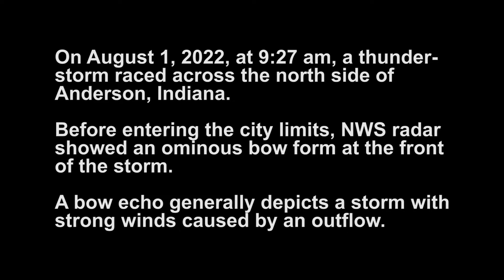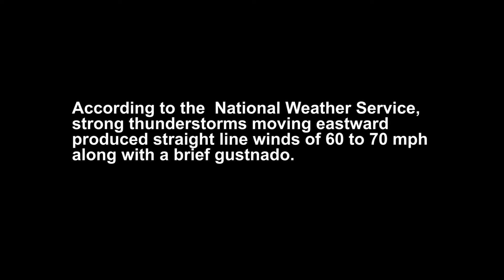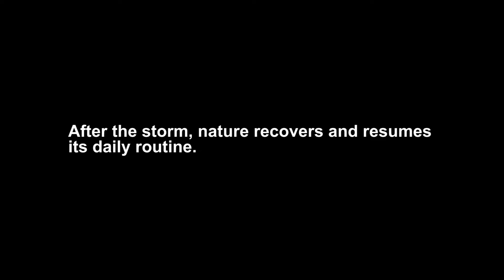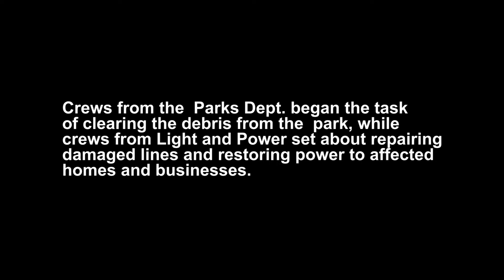Storm Clean Up at Shadyside Lake